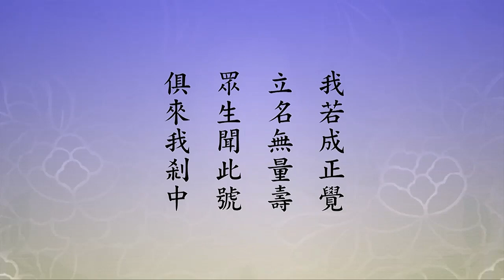🙏淨空老法師🙏你看 這還得了嗎？🙏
下面第三段，「聞名俱生」，這四個字，太殊勝了。我們看到這四個字，對阿彌陀佛感恩無盡，他真了不起，太偉大了。脫離十法界靠什麼？靠一句名號。我們看經文：
　　【我若成正覺。立名無量壽。眾生聞此號。俱來我剎中。】
　　你看，這還得了嗎？我們看念老的註解，「但欲令眾生出生善根，成就菩提，則莫若持佛名號，求生極樂」。這話是真話，佛法八萬四千法門，這個地球上的大學，我想沒有一個大學能有它那麼多的科目、那麼樣豐富的智慧，比不上。佛的經典，你看這部《大藏經》；你看中國這部《四庫全書》，《四庫全書》讓一個人來讀，就算你能活一百歲，你一出生就會讀，一天念八個小時，念一百歲還沒有念完，念一遍念一百歲沒念完，真正叫大學問。幾千年來，無數的聖哲，他們的智慧、理念、方法、經驗累積在這部書裡頭，世出世間一切法應有盡有。乾隆皇帝是虔誠佛弟子，對佛菩薩特別尊重恭敬，沒有把佛經放在《四庫》裡頭，單獨編一套，叫《龍藏》，就是佛經。佛經單獨編一套，不跟《四庫》混在一起，道合在裡面，道在《四庫》裡頭，《四庫》裡頭沒有佛經，這特別尊重。所以講《四庫》還要把佛經提上才圓滿，漏掉佛經就不圓滿了。這個東西，乾隆有大功德，做了一樁大好事，就是編纂這套書，用了十年時間，集合全國的專家學者，做出這麼一樁大事情。這個大事情是貢獻給全人類的，能幫助全人類，幫助全人類能得到止於至善。這個地方，這四句偈就止於至善了，佛經上就這四句，中國傳統文化圓圓滿滿在四句當中。
　　我們看註解，「但欲令眾生」，只要用這一樣東西，不需要多，簡單明瞭，幫助一切眾生，教導一切眾生，「出生善根」。這是什麼？這就是一句名號，這一句名號就能出生善根、就能成就菩提。所以淨宗法門，蕅益大師說得好，《彌陀要解》裡告訴我們，能不能往生全在信願之有無。你真正相信有極樂世界，真正相信有阿彌陀佛，往生西方極樂世界條件就具足了。真信，一點懷疑沒有，願意往生極樂世界，阿彌陀佛就來接引你，不可以有絲毫懷疑。從哪裡顯示？從萬緣放下，這才是真的。這個世間還有一樣東西沒有放下，不叫真信，你的疑根還沒斷掉。徹底放下，連諸佛菩薩也放下，就是一尊阿彌陀佛、就是一個極樂世界。心裡頭只有阿彌陀佛、只有極樂世界就行了，恭喜你，你成功了。這首偈子所說的，你完全掌握住了，你就能夠脫離六道輪迴、脫離十法界，你到極樂世界去了。去到那裡幹什麼？去作佛。
　　所以他下面說，就是說這首偈子，『我若成正覺』，法藏比丘，成正覺就是成佛，他成佛了，他的名號叫『無量壽』，就是阿彌陀佛。阿彌陀佛這個名號，完全是梵語音譯的，意思呢？意思就是無量壽、無量光。光明是說空間，光明普照；壽命是講時間，過去現在未來，講時間，我們現在講時間、空間。阿彌陀佛的名號，就是代表時間、空間，時間空間都是無量的、都是沒有邊際的，無量無邊的時空，阿彌陀佛名號就代表這個。『眾生聞此號』，聽到阿彌陀佛的名號，『俱來我剎中』，他就來接引。所以我們要曉得對於阿彌陀佛極樂世界深信不疑，佛哪有騙人的道理？哪有說妄語的道理？
　　我年輕的時候很難接受，李老師勸我很多遍，至少也有六、七遍，我都沒有接受。最後一次勸我，說到我自己都笑起來了。他說就算阿彌陀佛說的話是假話，這二千年來多少修行人，有大學問、有大定、有大福，他們都受騙了，我們就受他騙一次也無所謂。老師講出這樣的話，勸我相信。我尊重老師，知道老師愛我，我還是不肯，為什麼？年輕，喜歡大經大論。我入門是方東美先生教導的，他還介紹一部經給我，《大方廣佛華嚴經》，他叫我學這部經。所以我這部經的印象就非常深。《華嚴》三次翻譯，有《六十華嚴》、《八十華嚴》、《四十華嚴》，我都得到了。這部經我跟同學們講，《八十華嚴》，這其中一個，這分量最大的，九十九卷。這部經從頭到尾講一遍要二萬個小時，我講了四千個小時，五分之一，太難了。最後看到文殊普賢，這是我們心目當中最敬仰的兩位菩薩，看到這兩位菩薩說法，他們怎麼成就的？往生極樂世界見阿彌陀佛成就的，我這才死心塌地了。我們這麼多年來追隨，搞《華嚴經》，就是追隨文殊普賢，結果文殊普賢是念佛往生的。所以我這才下定決心把《華嚴》放下，專講《無量壽》，專學《無量壽》。李老師勸我的，我終於肯定了，他也就放心了。不是看到文殊普賢這兩首偈子，我的心沒死。死心塌地，這個條件重要。
　　所以這四句經文，「乃大願之心」，四十八願的核心，「全經之眼」，整個《無量壽經》的眼目，太重要了。這四句話，「十方如來度生之妙手，一切眾生出苦之寶筏。四十八願全是此四句之開演」，這四句話展開，演出來，表演出來、說明出來，就這四句，必成正覺。「如善導大師所謂願願皆標念佛」，這個是很難得。善導大師，唐朝時候人，傳說他是阿彌陀佛再來的。日本人相信，我在日本，我問日本人，你們相不相信？他們都相信，他們相信善導是阿彌陀佛，智者大師是釋迦牟尼佛再來的。所以他們對這兩個人比什麼都重視。善導大師這一句說得好，願願都標念佛。
「阿彌陀聖號具無量義：無量壽、無量光、無量清淨、無量莊嚴、無量智慧、無量菩提，乃至無量之無量。無量壽表常住法身，故以無量壽攝一切。如來名號，普聞十方。聞名眾生，俱來我剎。以稱名故，即多善根」。所以我們要修善根，念阿彌陀佛就修善根，修無量無邊的善根，念佛的人跟三善根不貪、不瞋、不痴完全相應。「得生淨土，必證菩提。殊勝圓滿，究竟方便」，在這首偈子裡頭講盡了。「彌陀大願，所以超世，並號願王者，正在此也」。這一句念老講得好，文不長，意思明顯，一般人都能看得懂。句句是實話，我們千萬不能疏忽，這句名號的功德是真正不可思議。